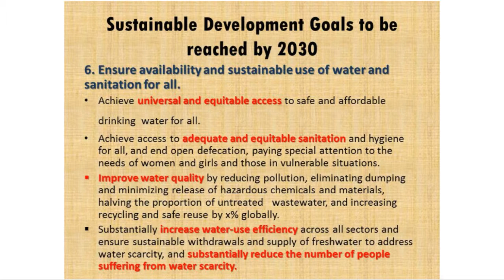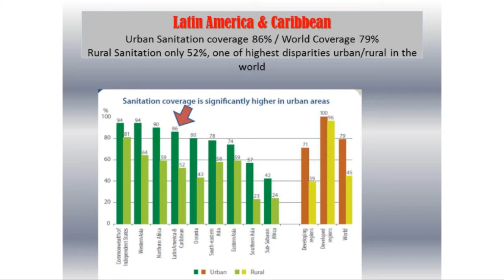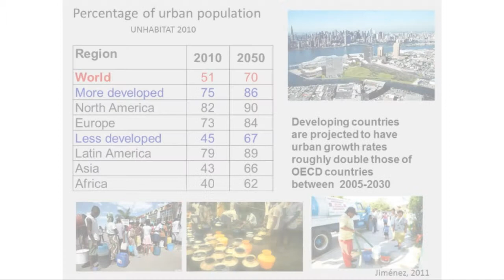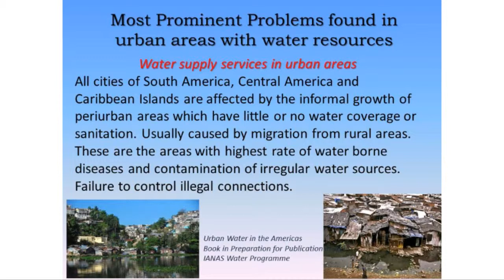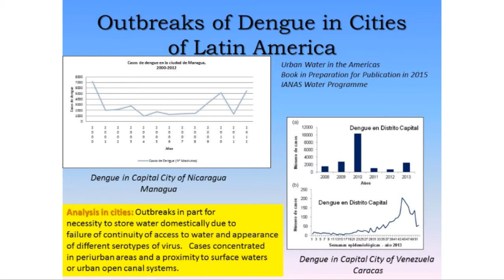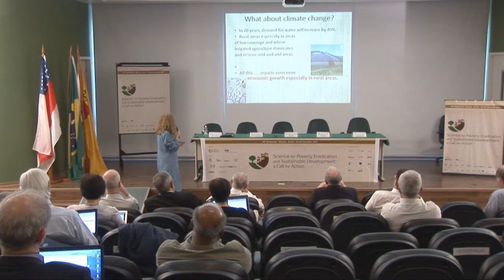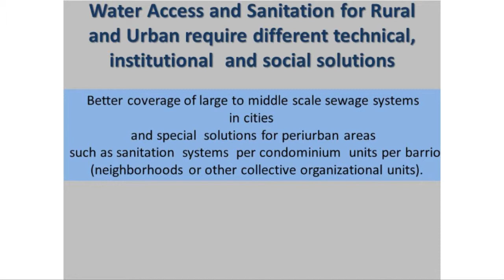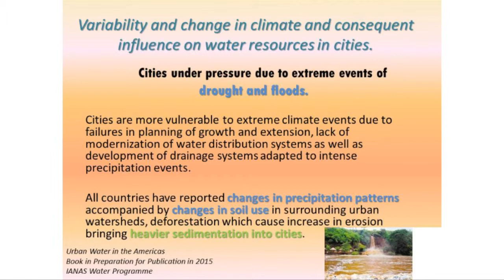Science for Poverty Eradication and Sustainable Development - Session 2 - Katherine Vammen (Part 3)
Session 2 - Science for Water Security: Enhancing Global Acess to Water
Chair: Marcello Barcinski
Rapporteur: Ingo Daniel Wahnfried
Speaker: Katherine Vammen